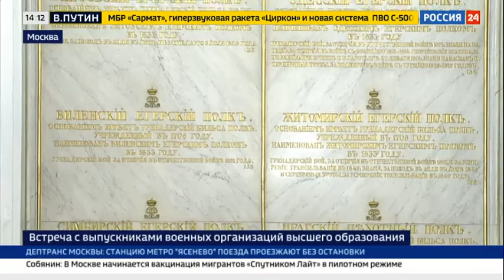Путин Сармат , Циркон и С 500 скоро встанут на боевое дежурство